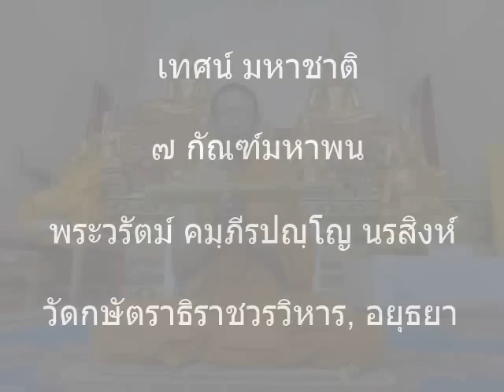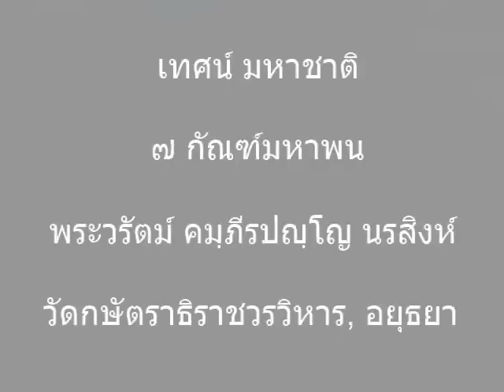เทศน์ มหาชาติ ๗ กัณฑ์มหาพน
A reading of the Seventh Section of a Thai translation of the Vessantara Jataka by Phra Warat Gambhīrapañño Norasingha, recorded at Wat Kassatthrathirat Woravihan, Ayutthaya, Thailand on 13th November 2012.